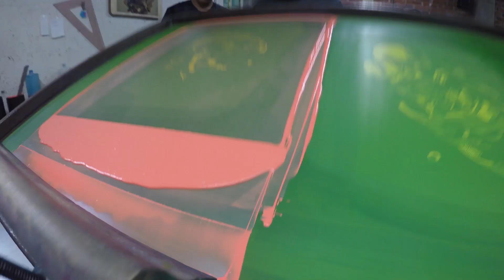Corpus Dream.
Art by Smithe.

Tintas: 3

Papel: Lynx 40x60